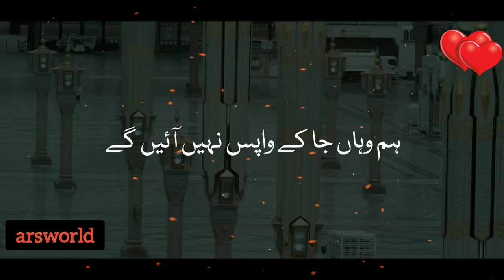Naat Madine Mein Tanha nikal jaenge 💗हम मदीने में तनहा निकल जाएंगे।💗